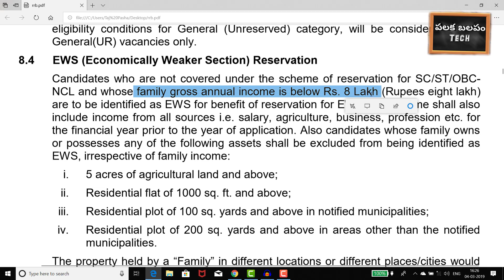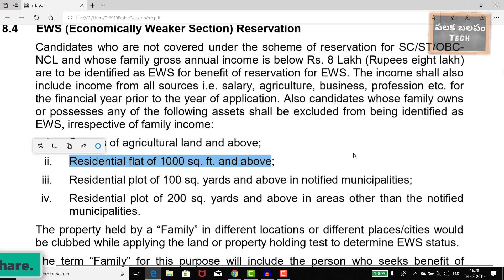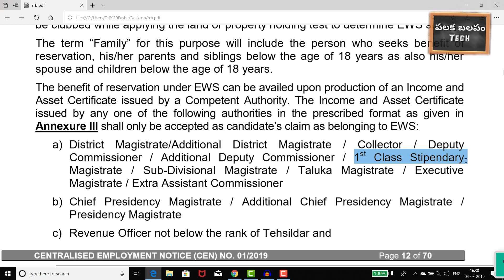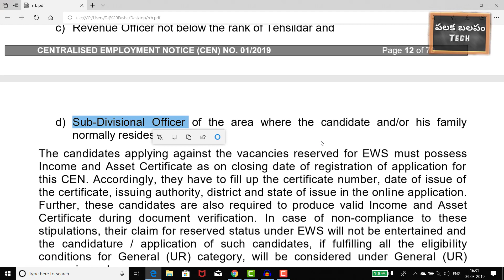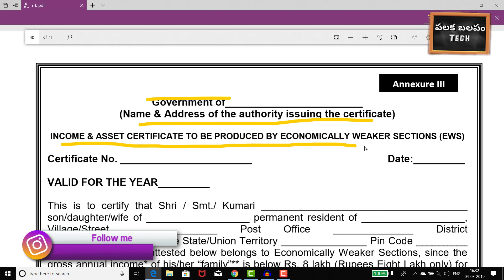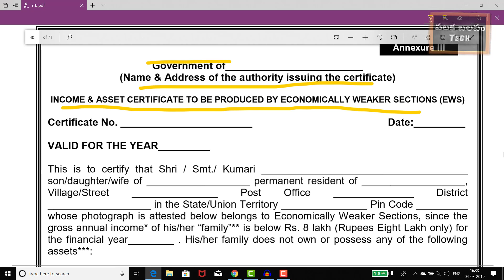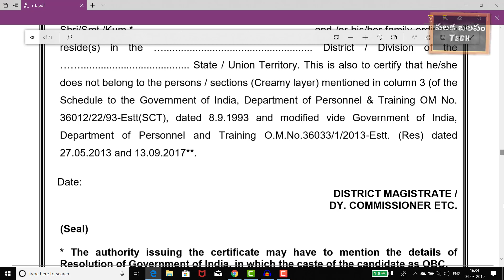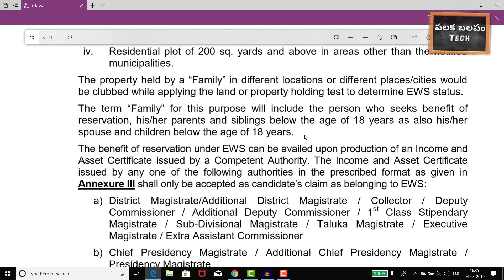How to apply EWS (Economically Weaker Section) certificate in telugu full details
How to apply easily EWS certificate in Telugu full details

ESIC Recruitment Notification 2019 in Telangana and AP || Stenographer and UDC Posts

Easy multiplication short trick by 11

Vedic Math trick for Fast calculation: Multiply shortcut of any number by 5 | 2019

Vedic Fast Multiplication trick 9 || 2019 Math shortcut 6 - digit in 5 sec

GK || All Presidents of India || Simple trick to remember in order 2019